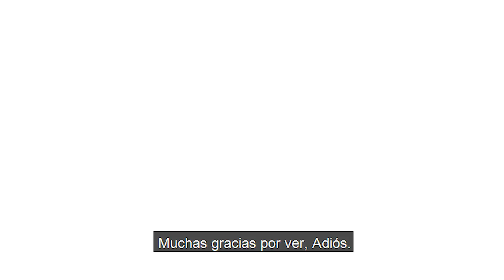Wolfychu Primer rescordo animatic SUB ESP